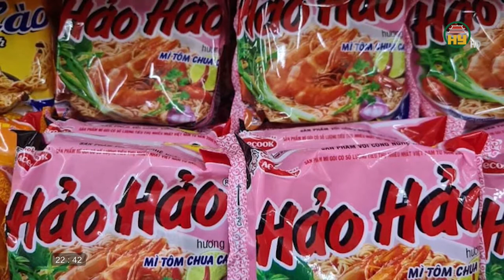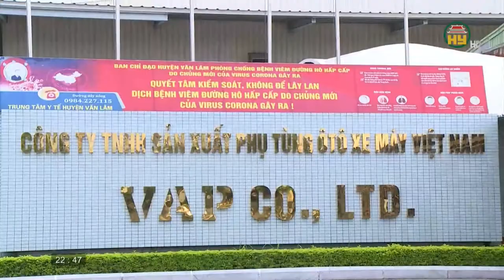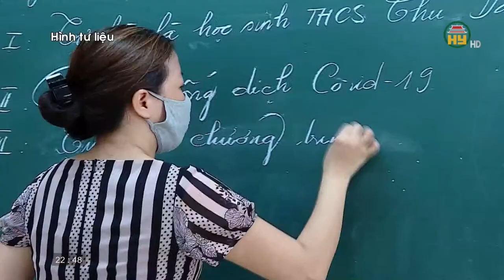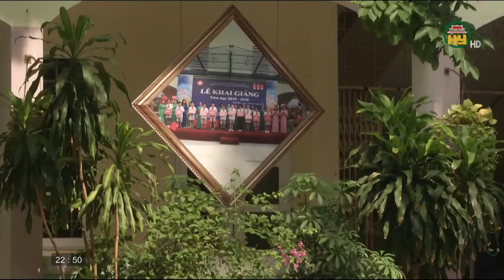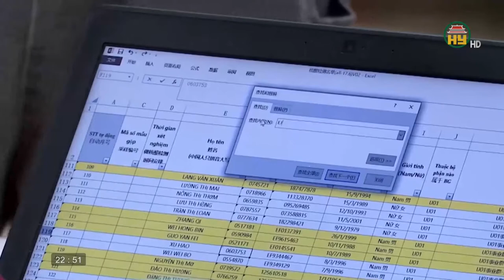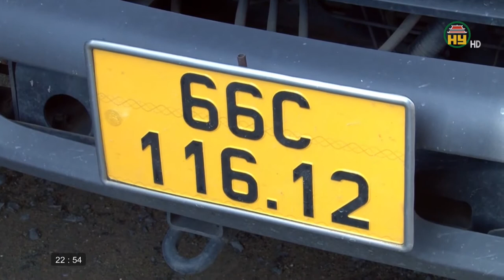Nhìn từ Phố Hiến thứ 4 ngày 1/9/2021